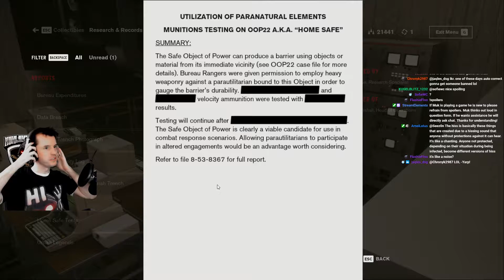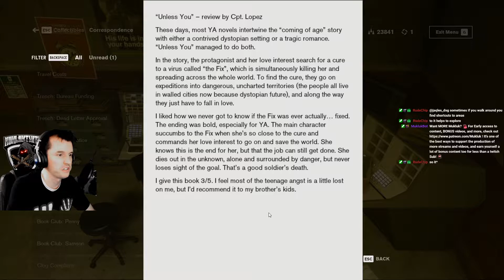Mukluk Plays Control Part 8